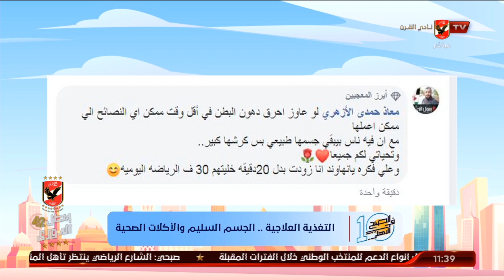رد د/ إنجي أبوزيد علي استفساراتكم بخصوص كيفية القضاء علي الكرش | 10 الصبح في الأهلي